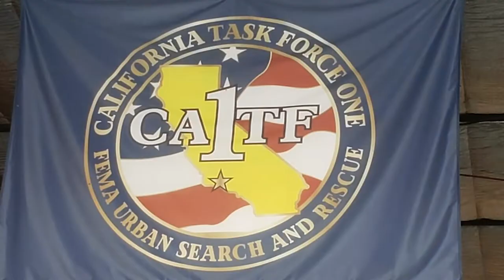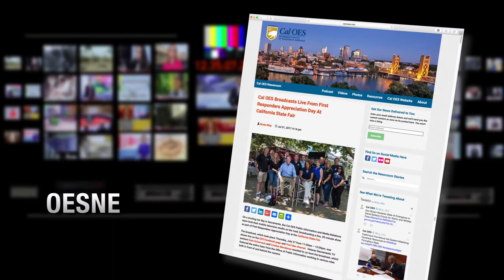NEWS UPDATE: California USAR Teams Deploy to Hurricane Dorian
As Hurricane Dorian veered towards the East Coast, California deployed five Urban Search and Research Task Forces (Menlo Park, Sacramento, Oakland, Los Angeles and San Diego) and two Water Rescue Teams (Los Angeles and Orange County) to assist with response efforts. Each task force consists of 35 highly-trained search and rescue specialists, including K-9s and medical personnel. Cal OES also deployed an assistant chief from its Special Operations Unit for coordination and to act as a state agency representative.